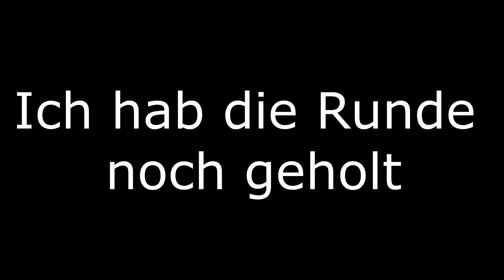Valorante Performante#2: Wenn sich sogar der Gegner bei dir Entschuldigt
Einfach ein editiertet Zusammenschnitt von ein paar Clips der letzten Zeit
sollte in nächster zeit wieder öfter kommen